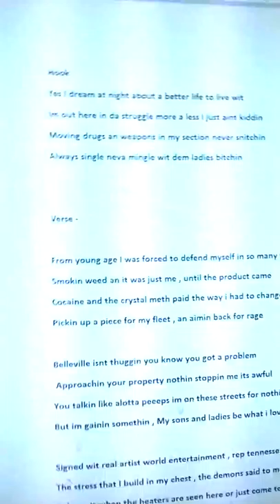VLOG VIDEO 2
Was bored so thought id make a vlog video